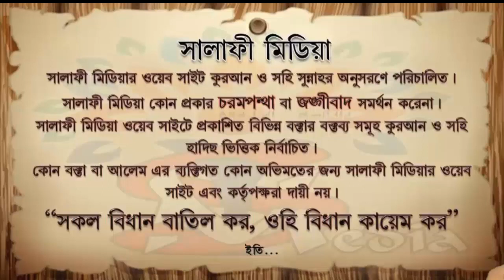হায়েয নেফাস হলে করণীয় কি ᴴᴰ┇শায়েখ মুহাম্মদ সারোয়ার সালাফী